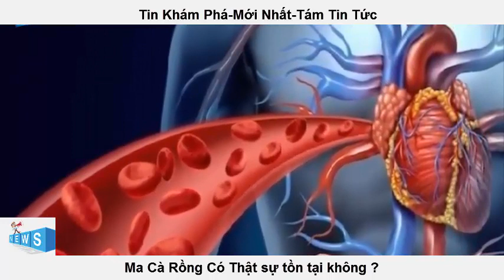Phát Hiện Ma Cà Rồng Ngoài đời thực | Tám Tin Tức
Phát Hiện Ma Cà Rồng Ngoài đời thực
Chắc hẳn không ai còn xa lạ với hình ảnh ma cà rồng trong mỗi mùa Halloween, trong những bộ phim, trong những cuốn sách, hay trong nhiều ấn phẩm giải trí khác.Thực tế, sự tò mò của con người với ma cà rồng luôn là vô tận, giống hệt với nỗi thèm khát máu của chính những con ma cà rồng được miêu tả trong những bộ phim bạn từng xem. Vậy thì ma cà rồng có thật không, chúng đến từ đâu và xuất hiện trên trái đất từ bao giờ?
Ma cà rồng nổi tiếng nhất chính là bá tước Dracula, và hoàng tử người Rumani Vlad Tepes (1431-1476) được xem là hiện thân của Dracula ngoài đời thực, bởi tính cách của ông có nhiều điểm giống với nhân vật này. Tuy nhiên, trong lịch sử phương Tây ông không phải là một người uống máu hung bạo, mà là một vị anh hùng bảo vệ đế chế của mình thoát khỏi tay người Ottoman Thổ Nhĩ Kỳ.
Title:Phát Hiện Ma Cà Rồng Ngoài đời thực